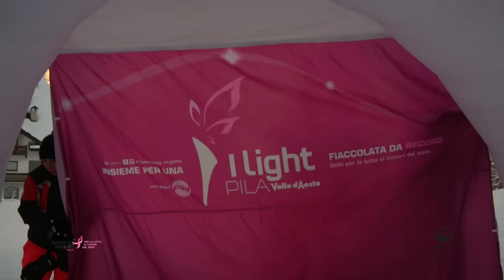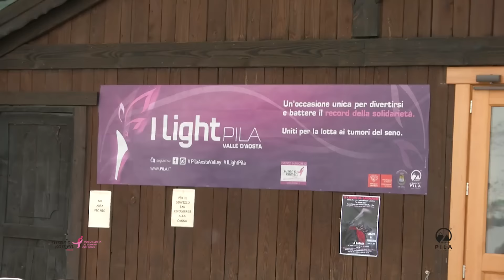I Light Pila 2017 festeggia col botto le prime cinque edizioni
1.100 iscritti 11.000,00 Euro questi i numeri di I Light Pila quinta edizione.